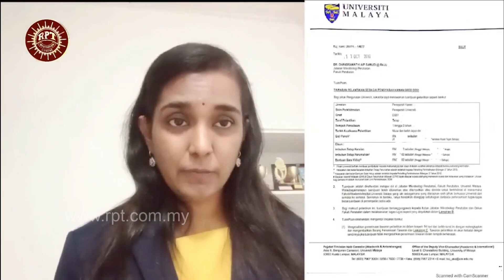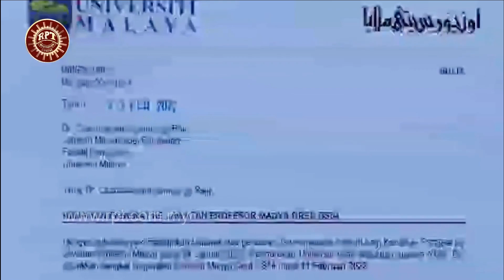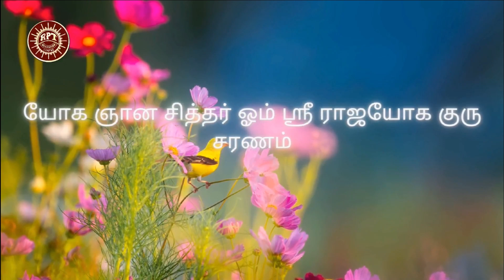RPT Disciple's Personal Experience - Dr. Chandramathi